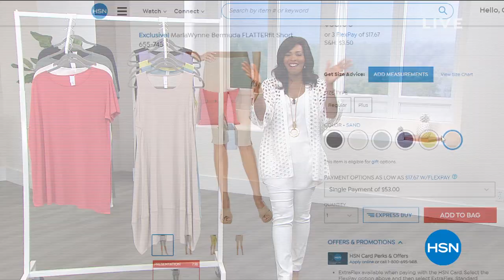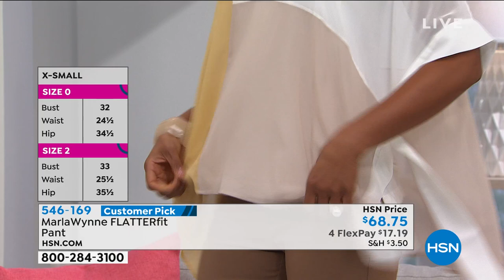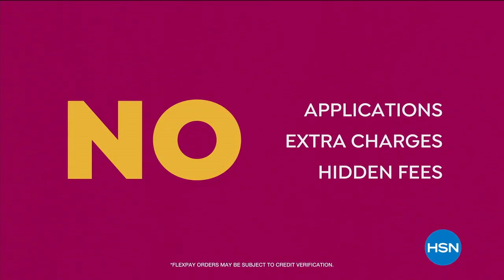HSN | MarlaWynne Fashions 06.17.2020 - 02 PM